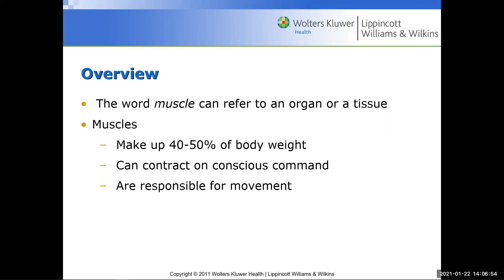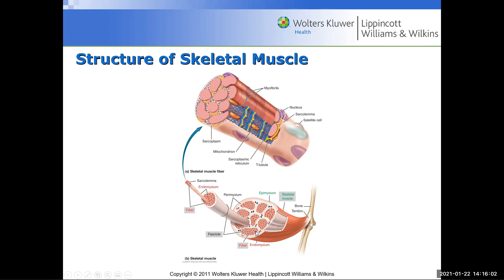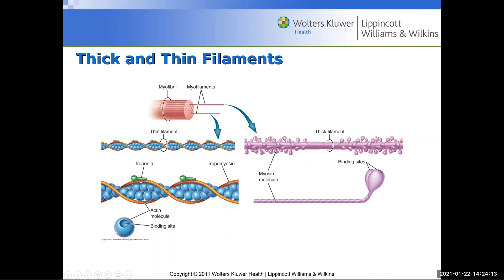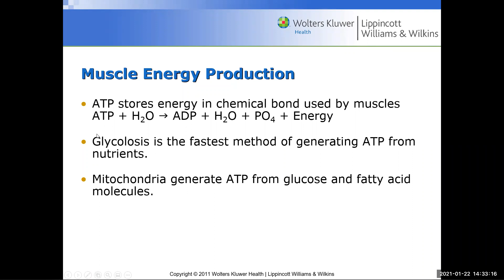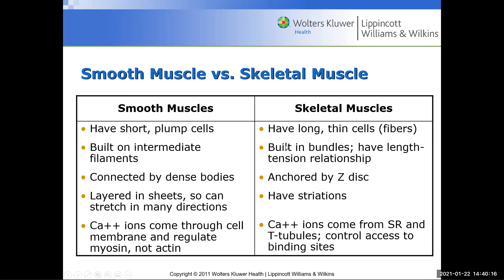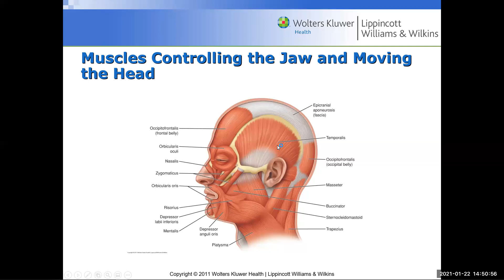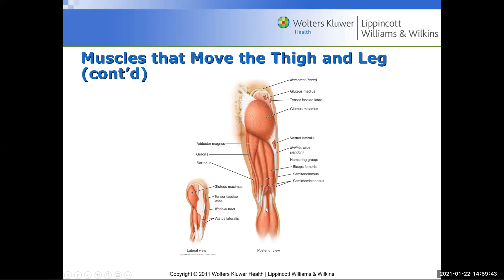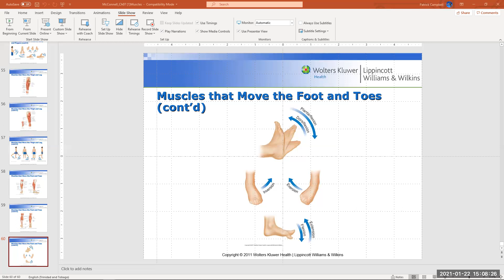Muscle Anatomy and Function of the Human Body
This video examines the various muscle groups of the human body while also explaining the principles behind muscle contraction.